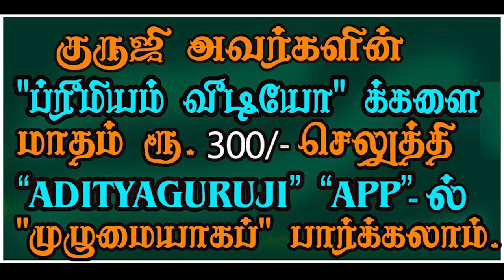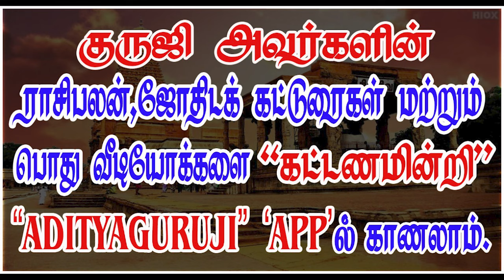Sevvai dasa_செவ்வாய் திசை வேறு வேறு புக்திகள்.PREMIUM VIDEO TRAILER - 565#adityaguruji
செவ்வாய் திசை வேறு வேறு புக்திகள்.PREMIUM VIDEO - 564#adityaguruji